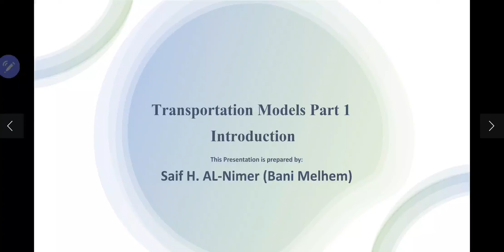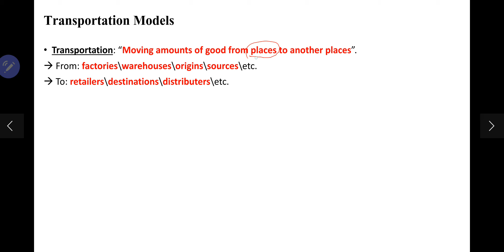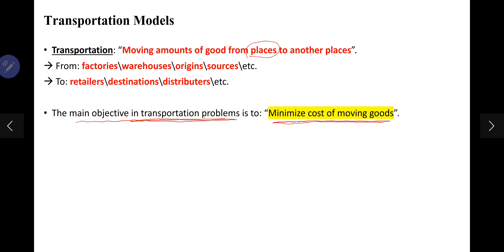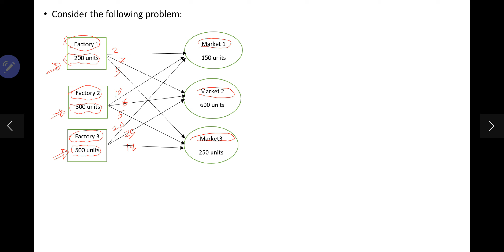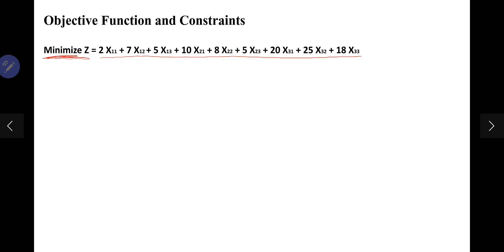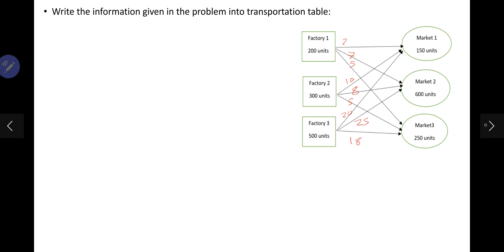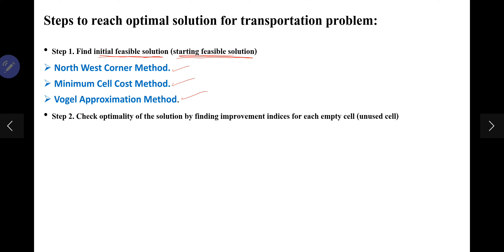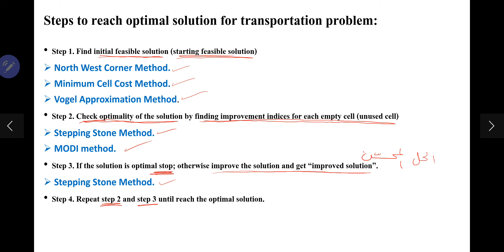Transportation Models - Introduction شرح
** Course: Operations Research/ Quantitative Analysis Methods
- Introduction about Transportation Models.
- Transportation Definition.
- Main objective in our transportation problems.
- Steps to reach optimal solution for transportation problem.